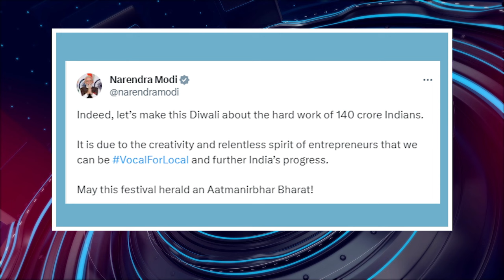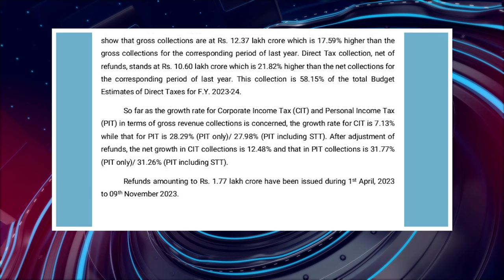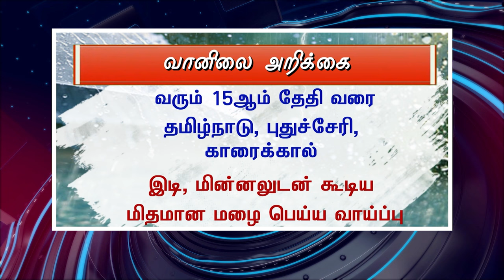பொதிகை இரவு 8 மணி எக்ஸ்பிரஸ் செய்திகள்podhigaitamilnews